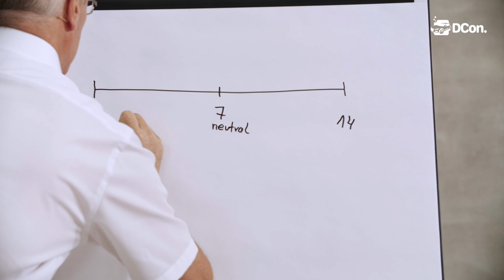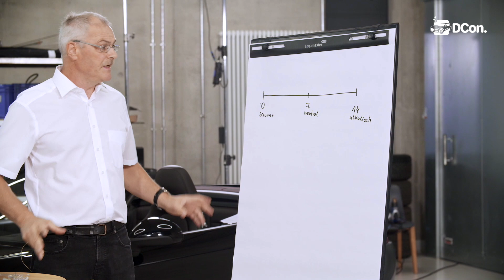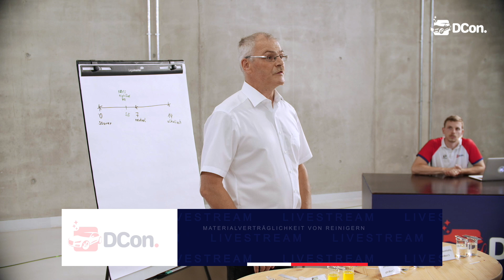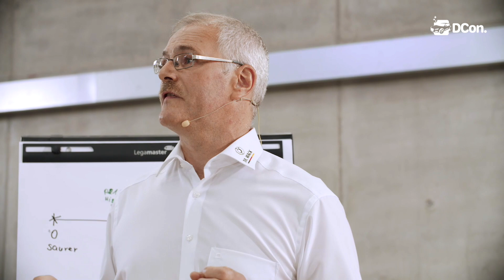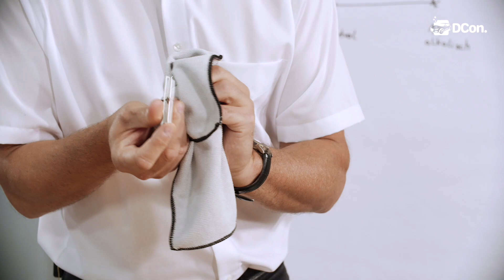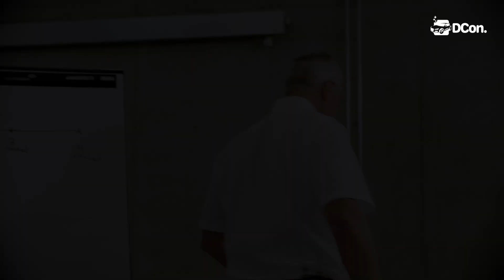Agressive Felgenreiniger und Ihre fatalen Folgen - Dr. O.K.Wack Chemie | DCon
Der Falsche Reiniger kann Felgen angreifen und die Scheinwerfer platzen lassen. Hartmut Hauber zeigt in dieser Vorführung Experimente zur Materialverträglichkeit von Felgenreinigern.

PS21S HIGH END Felgenreiniger*